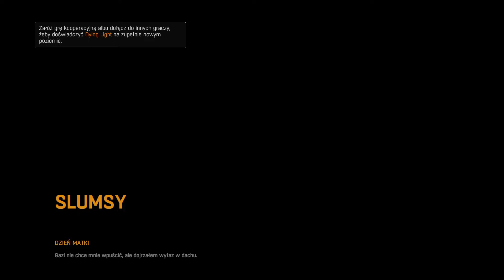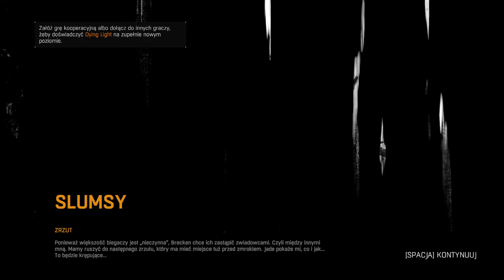Dying Light - Zrzuty #6 pl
Siema. Zapraszam na porcję nerwówki :)